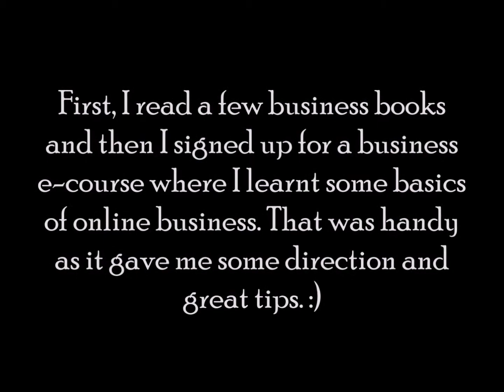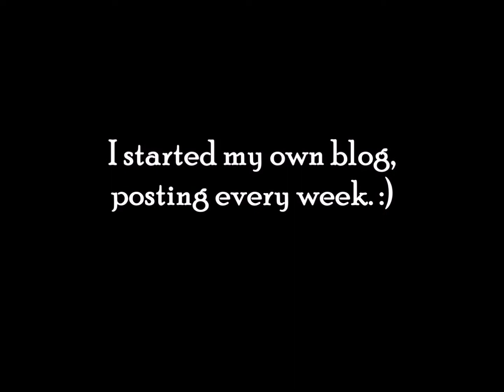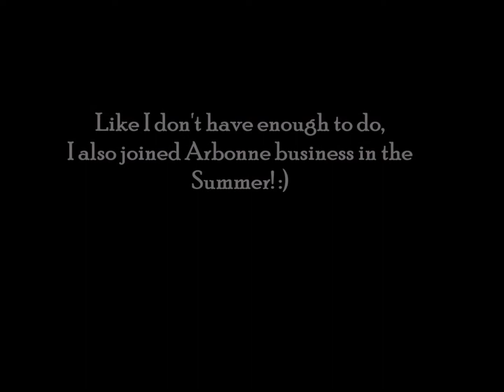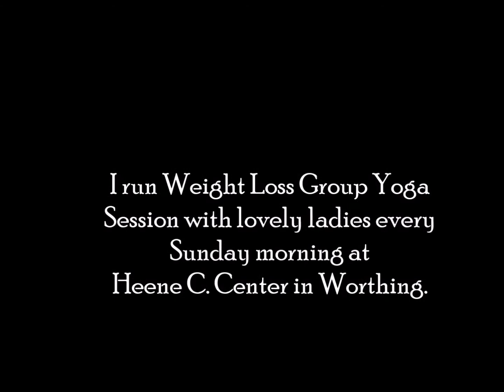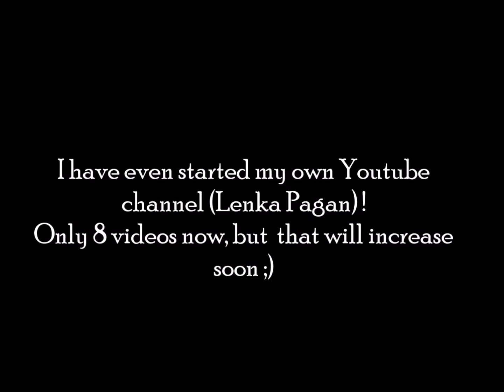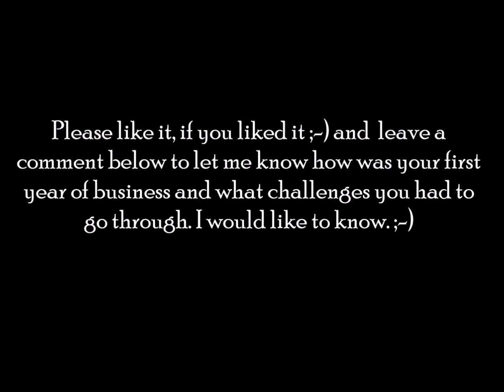My First Year in Wellness Business - Overview